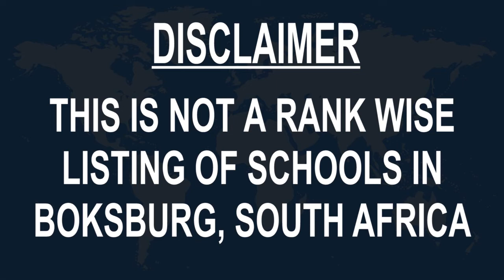Best Schools around Boksburg, South Africa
Must Watch.. Best Schools around Boksburg

Click on Bell ICON to get the notification of New Videos.This is not rank wise listing of Top Schools in Boksburg, it's the list of best Schools around Boksburg as per the ratings given by our users.

Listed Schools:

Boksburg High School
High school
Boksburg, South Africa

Christian Brothers' College, Boksburg
School
Boksburg, South Africa

Woodlands International College
School
Boksburg, South Africa

St Dominic's Catholic School for Girls, Boksburg
High school

Martin Primary School.
Primary school
Boksburg, South Africa

Hoerskool Voortrekker High
3.8
School
Boksburg, South Africa

Laerskool Baanbreker
Middle school
Boksburg, South Africa

Hoërskool Dr. E.G. Jansen
High school
Boksburg, South Africa

Hoërskool Oosterlig
High school

Parkdene Primary School
Primary school
Boksburg, South Africa

Summerfields Primary School
Primary school
Boksburg, South Africa

Stepping Stones
Primary school
Boksburg, South Africa

St. Michael's Private School
Private school